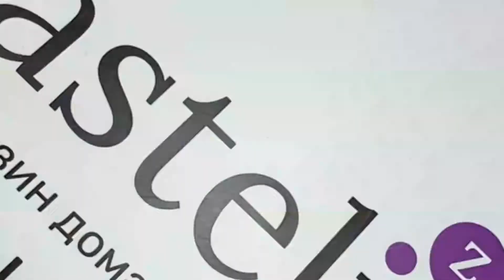Постельное белье Victoria Sateen ASRIN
Комплект выпущен под маркой Victoria. Она создает спальные наборы преимум класса. Постельное белье Victoria производится из лучших материалов – ранфорса, сатина и жаккарда. Его внешнее исполнение такое же разнообразное и безупречное. Среди ассортимента бренда легко подобрать элитный комплект, как на подарок, так и для личного пользования.